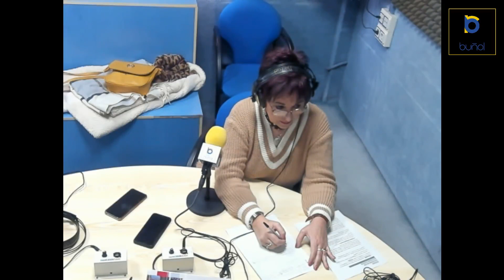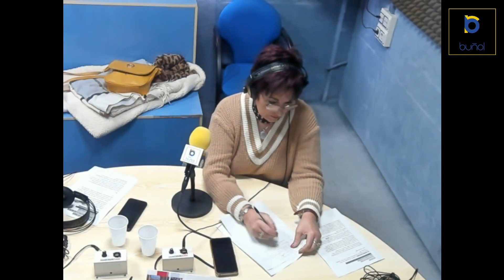Yesterday 02-12-23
Nueva edición de Yesterday, programa donde podrás recordar con Mila Tamarit los mejores recuerdos de tu vida a través de las canciones que tú pidas.